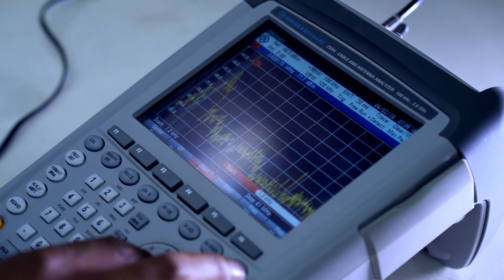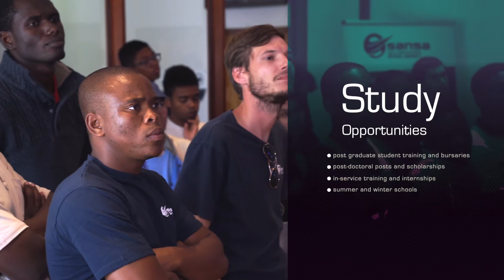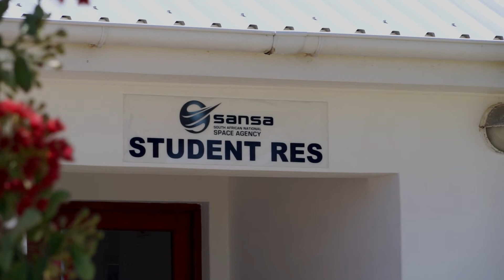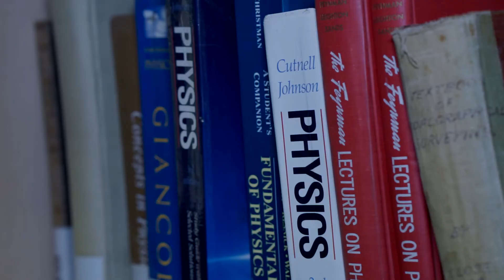SANSA Student Offering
SANSA offers opportunities in 4 main focus areas: Earth Observation, Space Science, Space Operations and Space Engineering.  These focus areas are diverse and include opportunities in remote sensing, Earth system science, geospatial programming, Antarctic research, climate change, space weather and ionospheric physics, aerospace and electronic engineering, computer science, software and systems engineering.